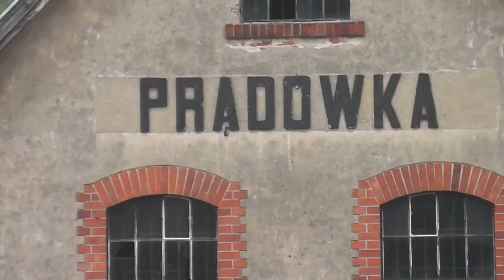Szlakiem Lini kolejowej 373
Grudniowy wyjazd rowerowy wzdłuż nieczynnej linii kolejowej 373, prowadzącej z Zbąszynia do Międzychodu